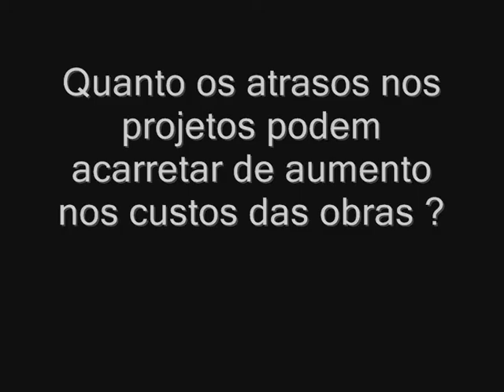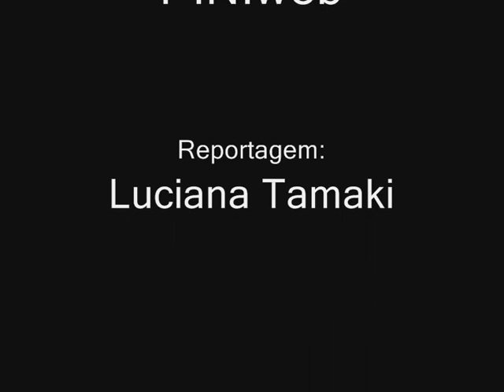A Copa vai ser um vexame?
José Roberto Bernasconi, presidente do Sinaenco-SP, responde a esta e outras questões sobre os problemas de infraestrutura para os jogos de 2014.